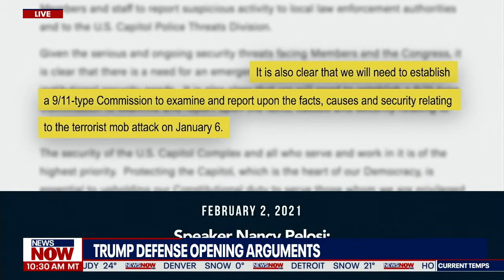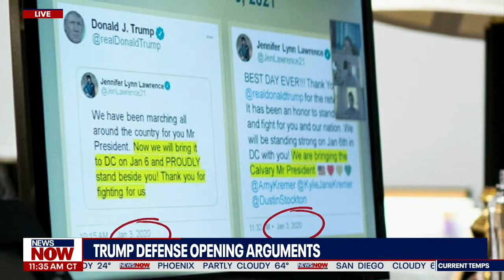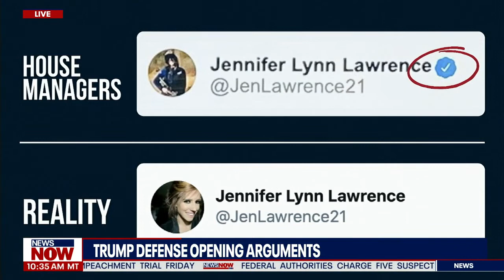Trump Defense: Full opening statement by Donald Trump attorney, David Schoen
Watch the full opening statement by President Donald Trump attorney, David Schoen.
Former President Trump’s second impeachment trial continues in the Senate. Trump is being charged of incitement of an insurrection prior to the Jan. 6 Capitol chaos. DonaldTrump​